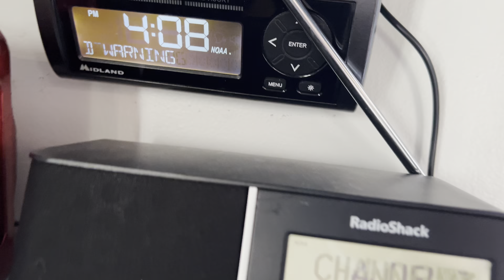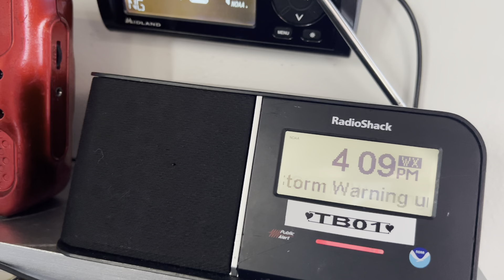Coastal Flood Warning on KWO35 (2/11/24) (EAS 11559)